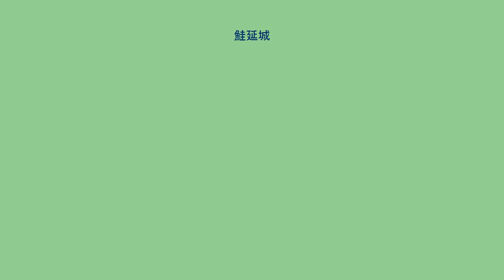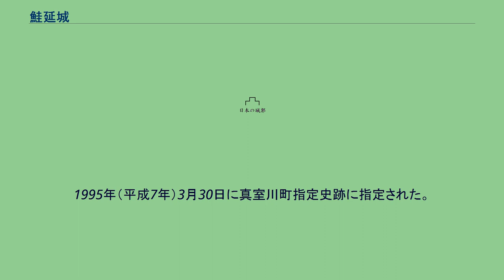鮭延城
鮭延城（さけのべじょう）は、山形県最上郡真室川町内町に所在する戦国時代から江戸時代初期の日本の城（山城）跡。
別名は真室城（まむろじょう）。
真室川町指定史跡。
当城の主な城主である鮭延氏は、現在の山形県戸沢村にあった岩鼻館に居して小野寺氏に仕えていた佐々木氏（近江源氏）の庶流とされる。
1535年（天文4年）に鮭延秀綱の父・佐々木貞綱（鮭延貞綱）が鮭延荘を拝領し、鮭延城を築城したと伝わる。
戦国時代中頃における小野寺氏の最大版図は出羽国中部（現在の秋田県雄勝地方一帯・仙北地方南部・山形県最上地方北部）に広がり、秋田県由利地域の由利十二頭などの周辺国人にも影響や脅威をもたらしていた。
天文年間（1532年 - 54年）に小野寺景道は、大宝寺氏（武藤氏）や最上氏と領有を争っていた最上地方全域の掌握を図って鮭延荘に佐々木貞綱を遣わし、佐々木氏は地名に倣って鮭延氏と称する。
鮭延城は小野寺氏の南の拠点として、最上北部の領国経営を行うこととなった。
1581年（天正9年）、鮭延城は最上義光によって攻められ、城主であった鮭延貞綱の子・鮭延秀綱は、一度は抵抗したものの最終的に降伏する。
しかし、領土を安堵されたため最上義光に恭順し、鮭延城は小野寺氏から最上氏の城へと変わり、最上氏の大宝寺氏・小野寺氏攻略の拠点となる。
鮭延秀綱は最上義光に仕え続け、長谷堂城の戦いでは目覚しい活躍を見せたため、戦後の論功行賞により1万1500石を与えられた。
江戸時代に入り、最上氏で家督相続にまつわるお家騒動（最上騒動）が起こると、1622年（元和8年）に最上氏は改易され、近江大森藩に移された。
鮭延秀綱は佐倉藩主・土井利勝の元に預かりとなり、最終的に土井氏の国替えに従って古河へと去り、当地にて没した。
最上氏の知行地は分割され、最上地方には、常陸松岡藩主・戸沢政盛が入部し、6万石を賜る。
当初は本城に入ったが、山城であったため狭隘かつ不便で、幕藩体制下の領国経営には適さなかったため、沼田の地にあった小城、沼田城を元に新庄城を築城し、1625年（寛永2年）に完成するとそちらへ移り、新庄藩を立藩する。
これにより鮭延城は廃城となった。
真室川左岸に面し、西側を奥羽本線および山形県道35号真室川鮭川線に一部破壊された標高110-115メートルほどの山が城跡である。
北側を真室川支流の近江沢川、南側を薬師沢川という小河川が囲んでいる。
本曲輪跡とされる石碑等が設置されている平坦面以外は藪や森林となっている。
城の大手口は北の近江沢川側と見られ、他にも3か所の登り道が見られる。
それらの登り道から曲輪に入る地点に虎口が設けられている。
城域には、本曲輪周囲の腰曲輪や土塁・堀切・畝状竪堀群等が形成されている。
1995年（平成7年）3月30日に真室川町指定史跡に指定された。